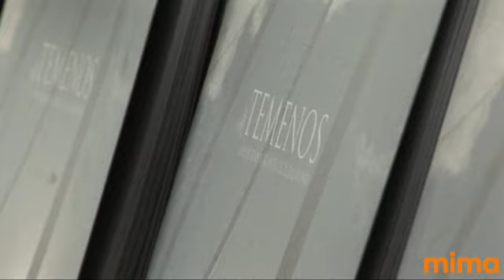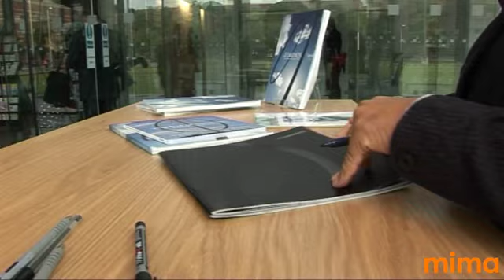Anish Kapoor Book Launch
Anish Kapoor Book Signing at mima